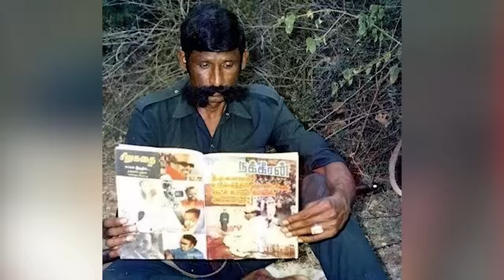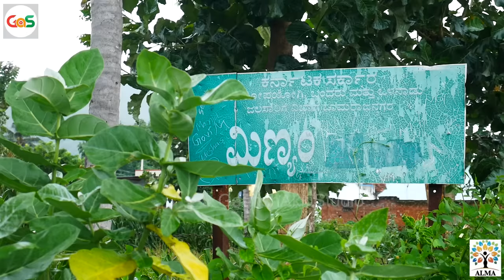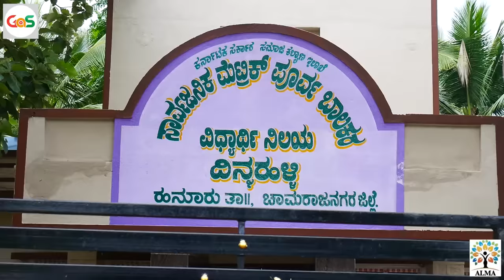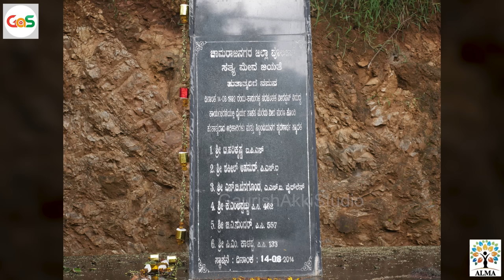EP-24|ವೀರಪ್ಪನ್‌ನಿಂದ ಪೊಲೀಸರ ಮೇಲೆ ಘನಘೋರ ದಾಳಿ..!Shakeel Ahmed|Harikrishna|Veerappan|SKUmeshSP-Rtd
ಸ್ನೇಹಿತರೆ ನಮಸ್ಕಾರ,
ನೀವೆಲ್ಲರೂ ಬಹಳ ಉತ್ಸುಕರಾಗಿ ಕಾಯುತ್ತಿದ್ದ ನರಹಂತಕ ವೀರಪ್ಪನ್‌ ಸರಣಿಯ 24ನೇ ಸಂಚಿಕೆ ನಿಮ್ಮ ಮುಂದೆ. ವೀಕ್ಷಿಸಿ..
ಆಲ್ಮಾ ಮೀಡಿಯಾ ಸ್ಕೂಲ್‌ನ ಆಗಸ್ಟ್‌ 2022ರ ಆರು ತಿಂಗಳ ಡಿಪ್ಲೋಮಾ ಇನ್‌ ಪ್ರ್ಯಾಕ್ಟಿಕಲ್‌ ಜರ್ನಲಿಸಮ್‌ ಅಂಡ್‌ ಮೀಡಿಯಾ ಮ್ಯಾನೇಜ್‌ಮೆಂಟ್‌ ಕೋರ್ಸ್‌ಗೆ ಅಡ್ಮಿಶನ್ ಆರಂಭವಾಗಿದೆ.. ಮುದ್ರಣ, ಟಿವಿ, ರೇಡಿಯೋ ಮತ್ತು ಡಿಜಿಟಲ್‌ ಮಾಧ್ಯಮಗಳ ಇಂಟಿಗ್ರೇಟೆಡ್‌ ಕಲಿಕೆ ಇದಾಗಿದೆ. ಕಲಿಕೆಯ ಬಳಿಕ ಇಂಟರ್ನ್‌ಶಿಪ್‌ ಮತ್ತು ಪ್ಲೇಸ್‌ಮೆಂಟ್‌ ಕೂಡ ಇರಲಿದೆ. (ಅವಶ್ಯಕತೆ ಇರುವವರಿಗೆ ವಸತಿ ಸೌಲಭ್ಯವೂ ಉಂಟು)

Hello everyone

Admissions are open for "Diploma In Practical Journalism And Media Management " in Alma Media School for August 2022 batch. This is an integrated course of Print, TV, Radio and Digital Media. After the course, internship and placement assistance will be given. ( Accommodation facility available )

gaurishakkistudio@upi
ಧನ್ಯವಾದ
ಗೌರೀಶ್ ಅಕ್ಕಿ ಸ್ಟುಡಿಯೋ